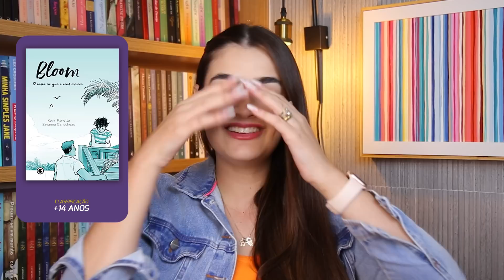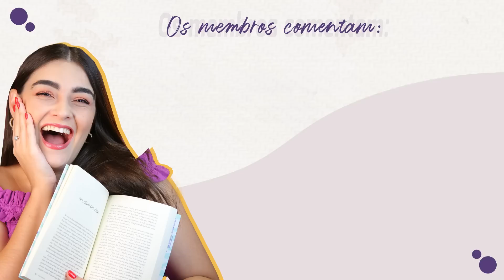10 LIVROS PARA LER EM 1 DIA!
No vídeo de hoje, trago livros rapidinhos e muito bons para ler em 1 dia. Espero que gostem!

Livros listados no vídeo:

1. Série Clube do livro dos homens
2. Obrigada pelas lembranças
3. Amor na escuridão
4. Evidências de uma traição
5. Casos Ilícitos: Um Friends to Lovers
6. O caso da governanta (Os excêntricos Livro 0) – 159 Páginas
7. Bloom
8. 1oo dias em um Hospício
9. Pequena coreografia do Adeus
10. Um conto de Natal